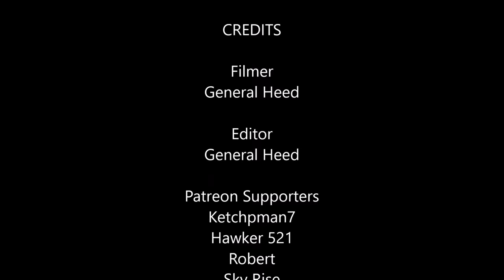Halo Reach PC - Tip Of The Spear Cutscenes In 4K 60FPS (MCC PC Flight 1)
The 1st Flight of MCC PC has begun! Now we can finally get a first look at Halo Reach in full 4K 60FPS glory! Enjoy!